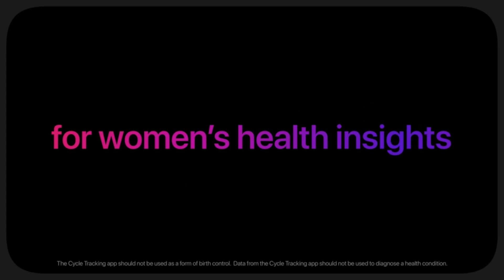Apple Watch Series 8 Smart Watch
Apple Watch Series 8 [GPS + Cellular 45mm] Smart Watch w/Silver Stainless Steel Case with White Sport Band - M/L. Fitness Tracker, Blood Oxygen & ECG Apps, Always-On Retina Display, Water Resistant

Brand Apple

Model Name Apple Watch Series 8

Style 45mm M/L - fits 160–210mm wrists

Color Silver Stainless Steel Case w White Sport Band

Screen Size 45 Millimeters

Special Feature Activity Tracker, Heart Rate Monitor, Sleep Monitor, Blood Oxygen

Shape Square

Target Audience Women

Compatible Devices iPhone

WHY APPLE WATCH SERIES 8 — Your essential companion for a healthy life is now even more powerful. Advanced sensors provide insights to help you better understand your health. New safety features can get you help when you need it. The bright, Always-On Retina display is easy to read, even when your wrist is down.

CELLULAR CONNECTIVITY — Send a text, make a call, and stream music without your iPhone, even while traveling internationally. Use Family Setup to manage Apple Watch for family members who don’t have an iPhone.

EASILY CUSTOMIZABLE — Available in a range of sizes and materials, with dozens of bands to choose from and watch faces with complications tailored to whatever you’re into.

INNOVATIVE SAFETY FEATURES — Crash Detection and Fall Detection can automatically connect you with emergency services in the event of a severe car crash or a hard fall. And Emergency SOS provides urgent assistance with the press of a button.

ADVANCED HEALTH FEATURES — Temperature sensing is a breakthrough feature that provides deep insights into women’s health. Keep an eye on your blood oxygen. Take an ECG anytime. Get notifications if you have an irregular rhythm. And see how much time you spent in REM, Core, or Deep sleep with Sleep Stages.

SIMPLY COMPATIBLE — It works seamlessly with your Apple devices and services. Unlock your Mac automatically. Find your devices with a tap. Pay and send money with Apple Pay. Apple Watch requires an iPhone 8 or later with the latest iOS version.

INCREDIBLE DURABILITY — Tougher than tough. It’s crack resistant, IP6X-certified dust resistant, and swimproof with WR50 water resistance.

A POWERFUL FITNESS PARTNER — The enhanced Workout app gives you new ways to train, and advanced metrics for more information about your workout performance. And Apple Watch comes with three months of Apple Fitness+ free.

APPS ON YOUR WRIST — With access to tens of thousands of apps on the App Store right on your wrist, Apple Watch is the perfect personal device for whatever you love to do.

Features

LTE and UTMS, Built-in GPS/GNSS/GLONASS/BeiDou, S8 with 64-bit dual-core processor, W3 Apple wireless chip, U1 chip (Ultra Wideband), Always-on altimeter, Capacity 32GB, Blood oxygen sensor, Third-generation optical heart sensor, Electrical heart sensor, Certified IP6X dust resistant, High-g accelerometer, High-dynamic-range gyroscope, Ambient light sensor, Always-On Retina LTPO OLED display with Force Touch (1000 nits), Digital Crown with haptic feedback, Second-generation speaker and mic, Aluminum models have Ion-X front glass, Stainless steel and titanium models have sapphire front crystals, Sapphire crystal and ceramic back, Wi-Fi 802.11b/g/n 2.4GHz, Bluetooth 5.0, Built-in rechargeable lithium-ion battery, Up to 18 hours of battery life, Water resistant 50 meters, Swimproof